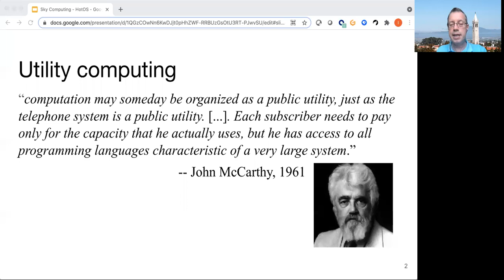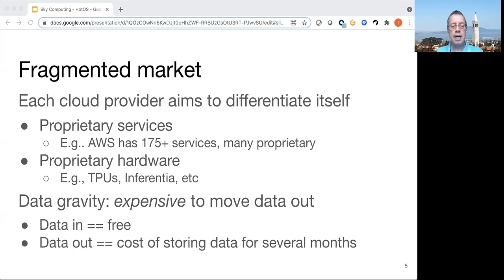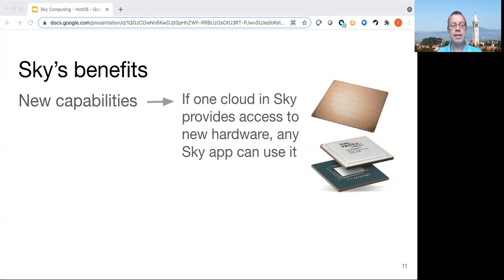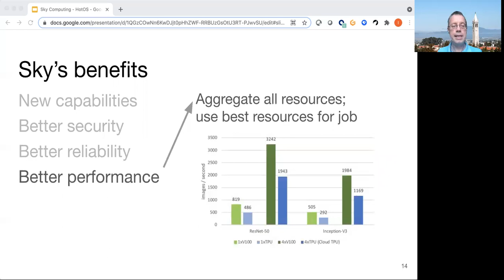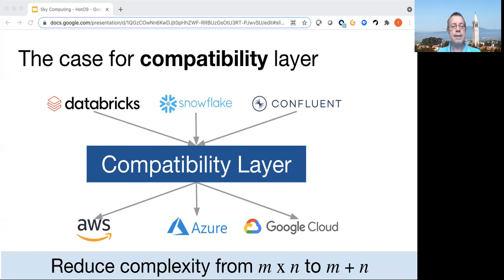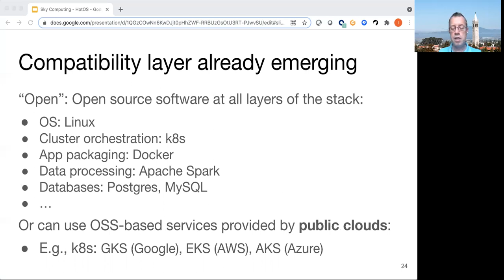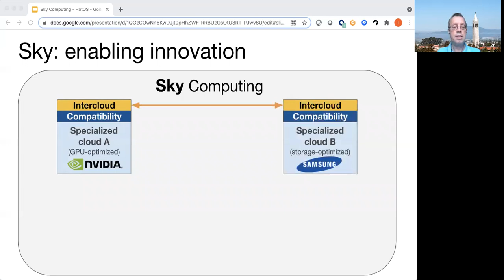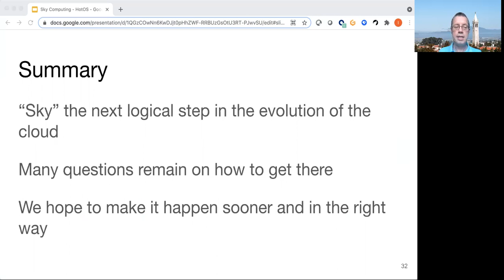HotOS 2021: From Cloud Computing to Sky Computing (The Fun New Cloud)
“From Cloud Computing to Sky Computing”
Ion Stoica, Scott Shenker (University of California, Berkeley)

Session: The Fun New Cloud — 4pm, 2021 June 1

We consider the future of cloud computing and ask how we might guide it towards a more coherent service we call sky computing. The barriers are more economic than technical, and we propose reciprocal peering as a key enabling step.